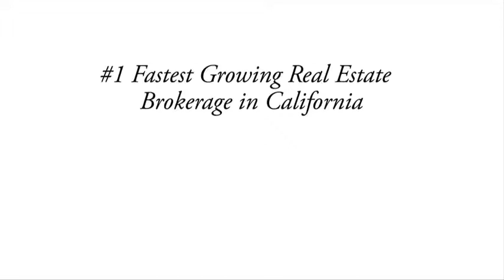#1 Fastest Growing Brokerage | Teles Properties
Grab your pen and paper, and add this to your real estate business planning. ▸ [FREE] 🔥E-BOOK: "Negotiation Strategy:: 7 Common Pitfalls to Avoid."

Peter Hernandez is a force of nature in Southern California real-estate. Now that Peter has joined Douglas Elliman he is looking for the best and brightest agents to re-shape Southern California real estate and grow Douglas Elliman California.

Peter’s incredible work ethic, ability to unleash agent potential and for growing real estate businesses’ combined with the Douglas Elliman platform makes an incredible resource for ambitious agents. If you are an experienced agent looking to thrive with Douglas Elliman

👇 Watch the first video in this series...

// O V E R V I E W OF THIS VIDEO
📌 #1 Fastest Growing Brokerage in Southern California
📌 We are Teles Properties
📌 Our humble beginnings in Beverly Hills
📌 We have grown into 300 agents, 8 offices and 6 luxury markets
📌 We are always looking for the best agents

Welcome to Teles Properties, inc 500’s fastest growing brokerage firms in Southern California

00:00 Intro
00:13​
We first planned to become a luxury boutique in luxury markets but we have now become the largest independent real estate agent company in Southern California
00:33
We’ll never forget our first leased space in Beverly Hills and on day 1, after a rainstorm in the area, we had to pick the ceiling off the floor while in our suit and ties!
01:02
After facing global recession in 2013 selling just one home in a span of months, we have grown 50% year over year phase

At Teles properties, we thought we wanted to be a luxury boutique in luxury markets

We found now with our systems and with our platform, and with our agents,

We’ve become the largest, independent, real estate company in Southern California

We’ve been recognized by inc 500 as one of the fastest growing companies in America

And I’ll never forget when we launched Teles properties, we leased a space in Beverly Hills

Our first day there, we walked in, it was after a rainstorm. The ceiling had fallen over the conference table and here we are in our suits and ties picking up acoustic ceilings off the floor, off the table and that was day one.

And now we’re projected to do over 2 billion dollars in sales in 2013. We’ve come a long way baby

After 90 days from our launch, the biggest financial global meltdown ever on the planet, one property sold in Beverly Hills in the entire month on our fourth month in. Look we’re we’ve come today.

And today we have almost 300 agents across eight offices and 6 luxury markets and we’re growing at a 50% year over year pace. Something that we’re so proud of.

In our growth, we’ve decided to go with quality. We’re looking for the best agents, the best staff, the best new technologies, all to create the growth that brought us into the inc 500